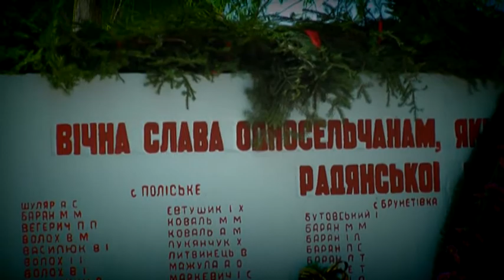трофеї (про війну та голодомор)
Над фільмом працювали:

Тищук П. В
Ревенко Б. П.
Махно В. М.

Борис Ревенко